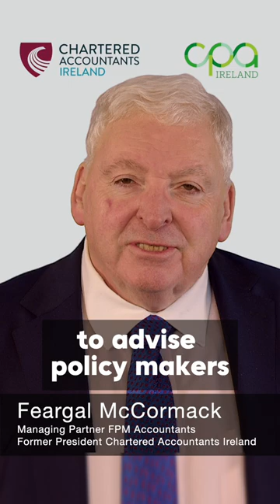A Vote for a Stronger Future - Fergal McCormack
Hear from Fergal McCormack, Past President and Managing Partner, FPM Accountants, on why on why he, as a member in Northern Ireland, will be voting yes on the proposal to amalgamate with CPA Ireland.

The Council of Chartered Accountants Ireland presents to members the proposal to amalgamate CPA Ireland with Chartered Accountants Ireland.

The Councils and leadership teams of both Institutes have unanimously agreed that a proactive approach, and a future together will be more stable, smarter, and stronger than a future apart. This amalgamation is a once-in-a-generation chance to capitalise on a significant opportunity for our members in Ireland and abroad.

To learn more about what voting yes to amalgamate with CPA Ireland will mean for you as a member of Chartered Accountants Ireland, our organisation, and for the accountancy profession in Ireland, along with more information on the consultation process over the next few weeks ahead of the final vote on 21 Feb,